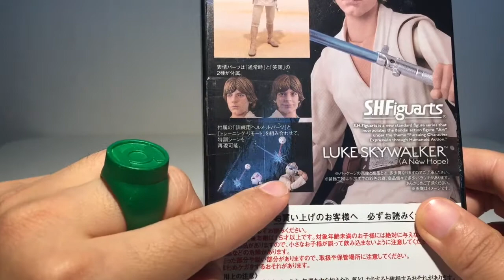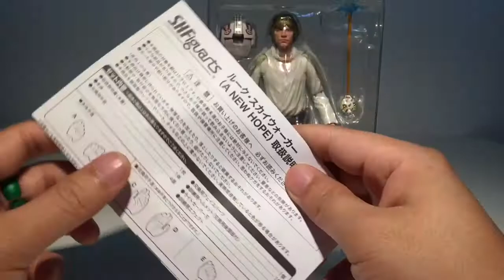스타워즈 새로운 희망 루크 스카이워커 SH피규아트 피규어 Star Wars LUKE SKYWALKER SHFiguarts